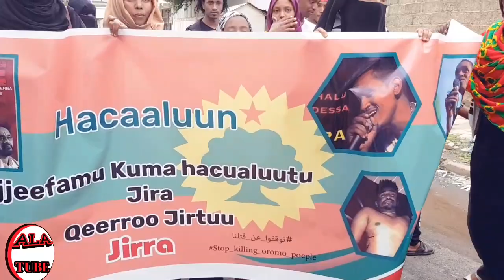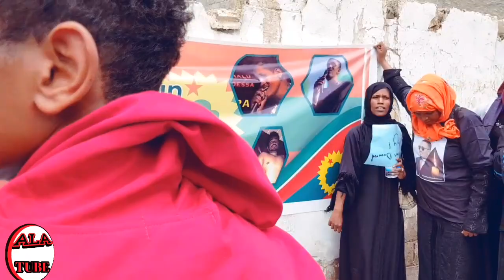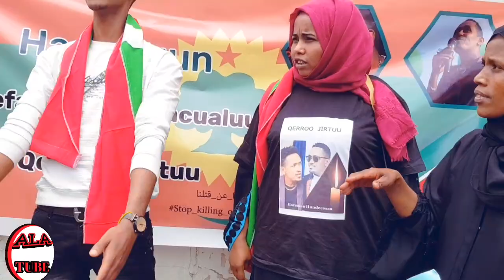mormii baqa tota Yemen kana fakata